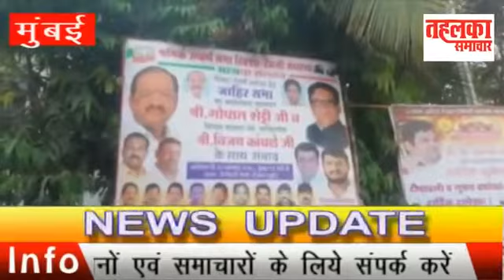भाजपा संलग्न श्रमिक उत्कर्ष यूनियन रिक्शा टैक्सी संगठन का कार्यक्रम संपन्न